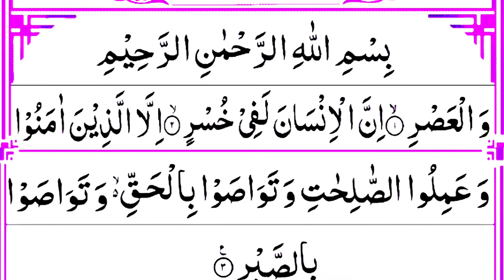Wal Asr Innal Insaana Lafi Khusr | Surah Al Asr in Arabic | Word by Word Tilawat | 60Second Tilawat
Dosto is video mai mene apko surah Asr padhaya hai umeed hai apko video pasand aye hugi.